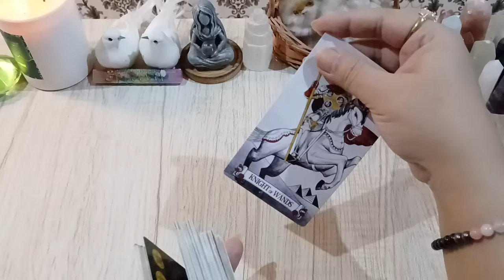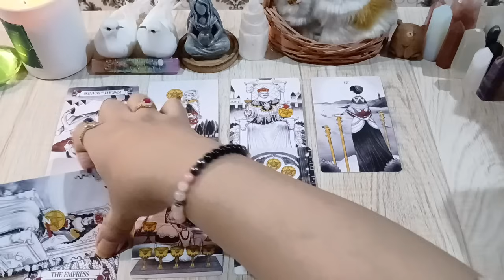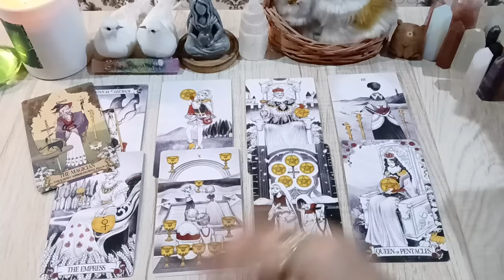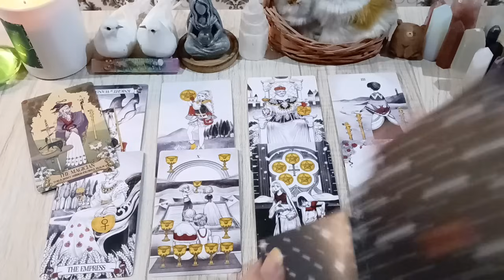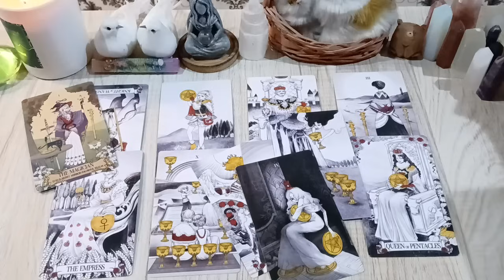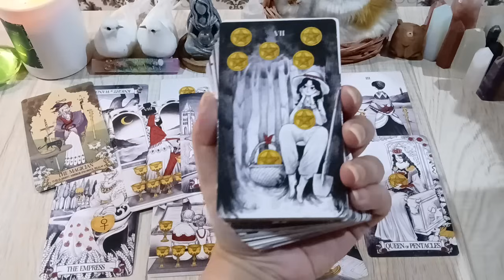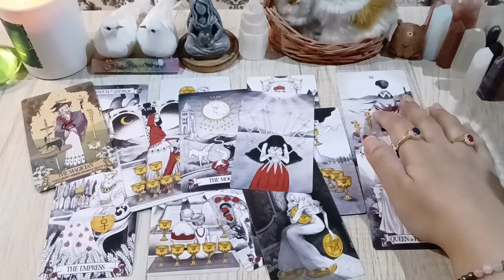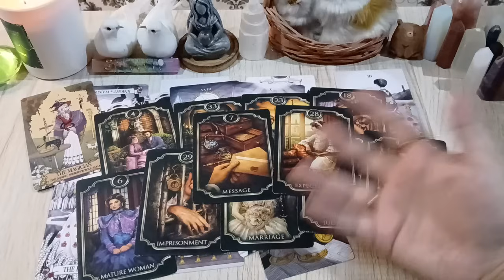CAPRICORN ♑️ OCT• WHO IS THIS PERSON IN LOVE WITH YOU 💘 WANNA PROPOSE 💍 BUT ..?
💸 1 YEAR FORECAST 20 MINT VIDEO = [ 150 USD]
💸 5 YEAR FORECAST 25 MINT VIDEO = [ 250 USD]
💸 30 minutes reading with All detail = [
350 USD]

TOOBA 🕊